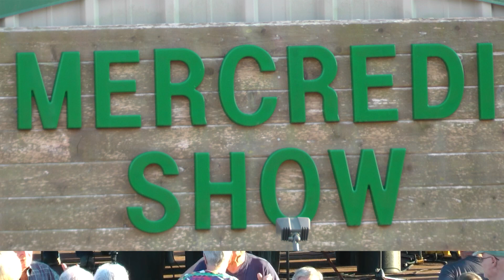Warren Storm, Willie Tee and The Cypress Band at Mercredi Show in Carencro on 9/27/17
Dancing to Warren Storm, Willie Tee and The Cypress Band at Mercredi Show in Carencro on 9/27/17.